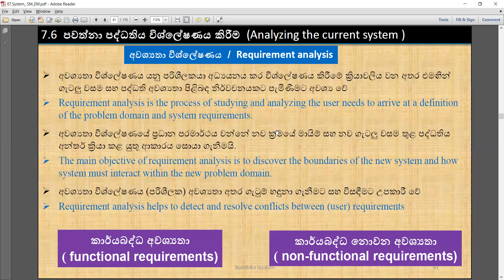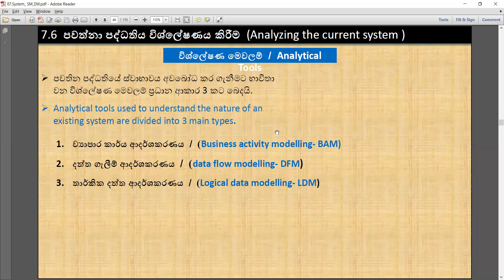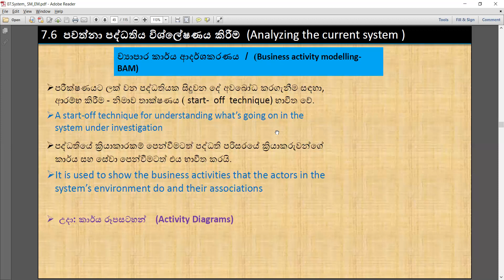2022 12 30 part 01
Information Systems : System analysis